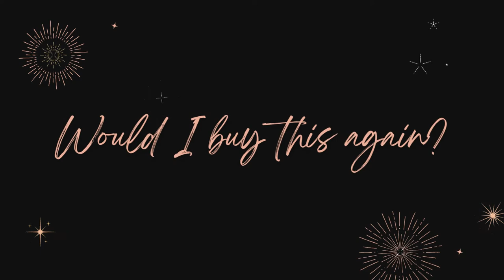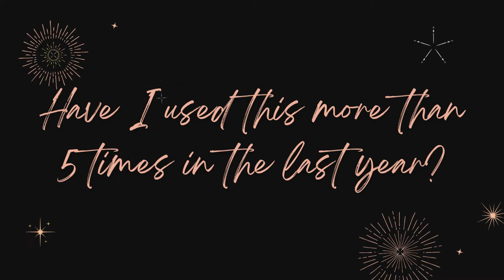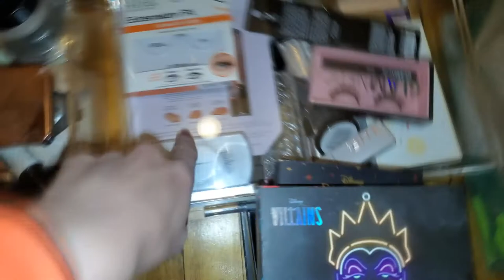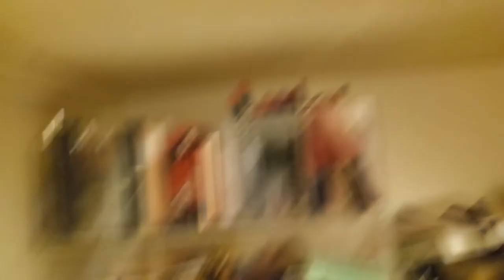Simplify Your Life 2022 - Day 8: Declutter Your Makeup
This year, I'll be circling back to the original intention for this channel--creating space in my life by decluttering, putting less emphasis on things, and more emphasis on experiences. I still don't fully know what that looks like, but as a start I'm taking on the "30-Day Simplify Your Life Challenge" by my favourite minimalism YouTuber, muchelleb. She created this challenge (and an accompanying eBook) to help people simplify their lives and declutter both their physical space and mental space. I am releasing one video a week on Saturday mornings, and I hope you all follow along with me on my journey!

Today we tackle Day 8: Declutter Your Makeup. I spent 2020 and 2021 BUYING makeup, so I had a ton to get rid of. This is a long one, because I decided to film it like a traditional makeup declutter and actually talk you through everything I had and what I was keeping and what I was getting rid of. Tune in to see how I did!